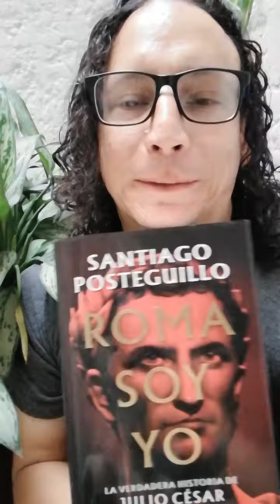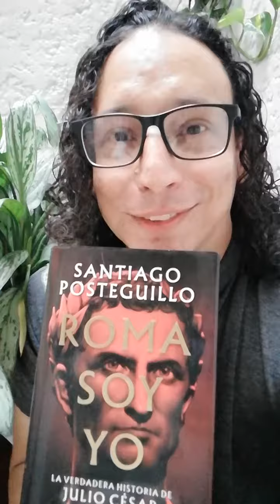Toro te recomienda leer: Roma soy yo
No hay mucho más qué decir, @santiago_posteguillo es un maestro de la narrativa.

romasoyyo es como me lo esperaba, un ¡librazo!
La historia de Cayo Julio César es apasionante y este señor escritor se encarga de agregarle con su magia, un sinnúmero de sensaciones, que al leer, es imposible ignorar.

Me hizo sentir rabia, desespero, desagrado, enamorado, ternura, pasión, excitacion sexual, excitacion de aventura... Se me pararon los pelitos varias veces, en especial en las narraciones de las batallas, me hizo leer gritando y temblando un final esperado inesperado junto al Tiber...

Me le quito el sombrero una y otra vez. Es un librazo

Le doy ⭐⭐⭐⭐⭐